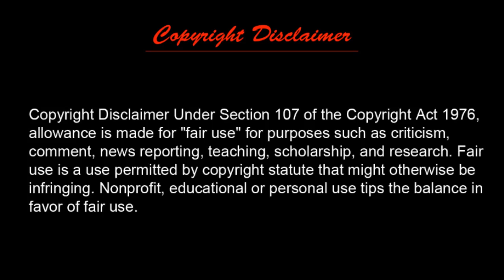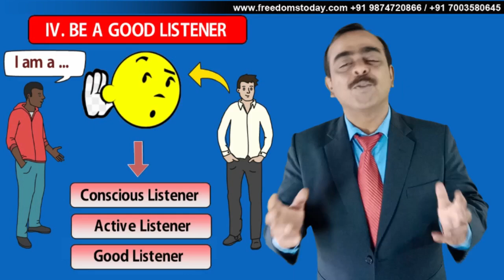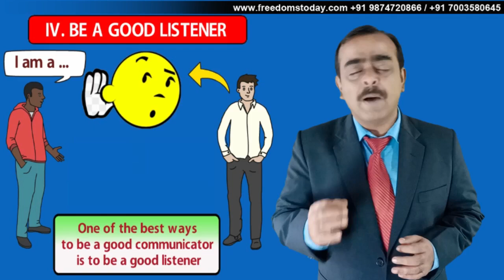Communication skill BANGLA | How to improve communication skills | network marketing Success tips